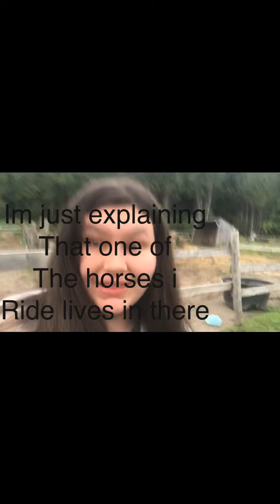Feeding the ponies! Barn vlog? Barn tour?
Today we feed ponies!!! Sorry about the audio cutting in and out😬🙄 let me know down in the comments what horse was your favourite? And what videos you would like to see. See u all next week!

Made with video editor